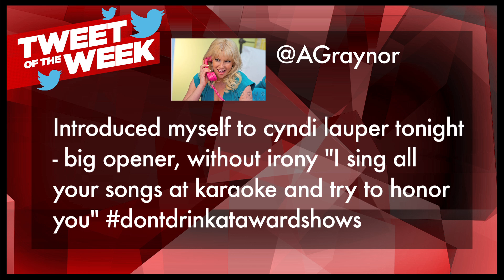The Broadway.com Show 5/8/13 - 2013 Broadway.com Audience Choice Awards Special!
The weekly news program written by and starring the editorial staff of Broadway.com! This week, a special episode completely dedicated to the 2013 Broadway.com Audience Choice Awards including who took home the top trophies, a chat with host Wendy Williams, fan nicknames, a Thumbs Up to all the awesome BACA performers and presenters, a B'way Smackdown between two rocking Broadway composers, a countdown of the best moments in the BACA acceptance speeches and a newly minted BACA winner Star of the Week. Plus shout-outs from Wendy Williams, Matthew Morrison and "Annie"'s Sunny the Dog.